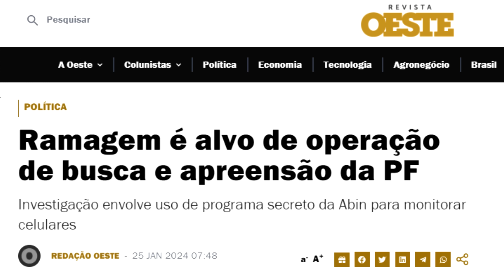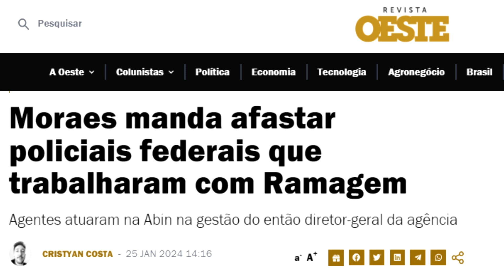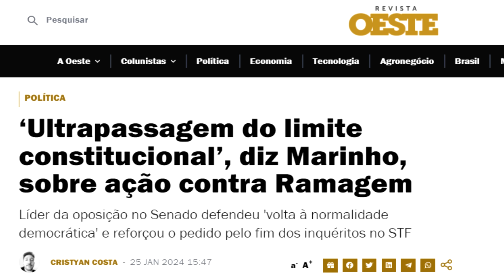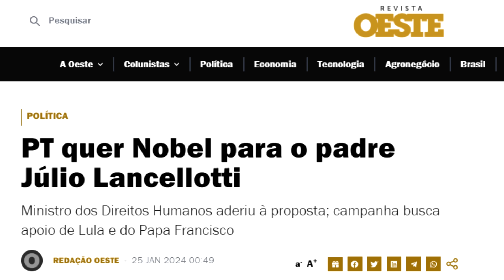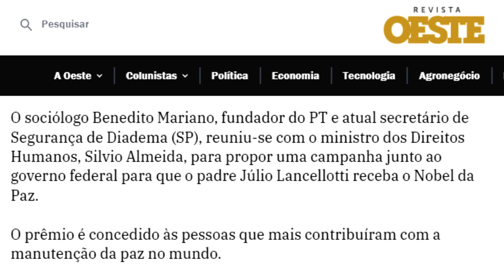PERSEGUIÇÃO! Agora é o Deputado Ramagem, mais um aliado do Bolsonaro